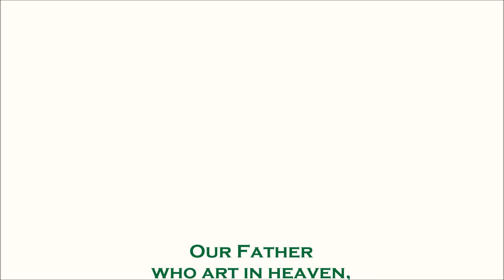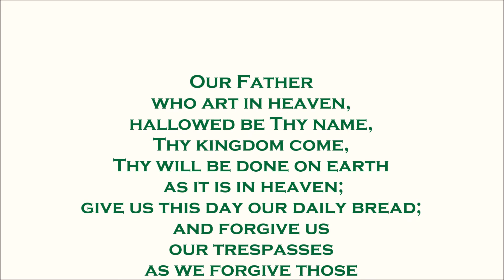September 5, 2021 | Prayer of the Church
Pastor Anderson lifts up the Prayer of the Church for the Fifteenth Sunday after Pentecost. Lord, hear our prayer in Jesus' name. Amen.